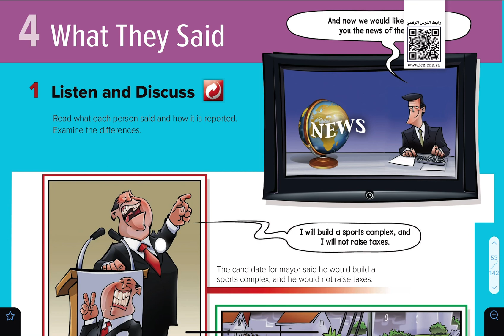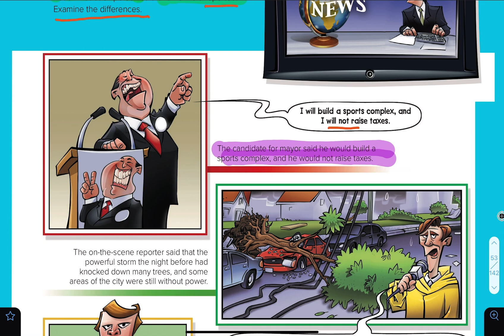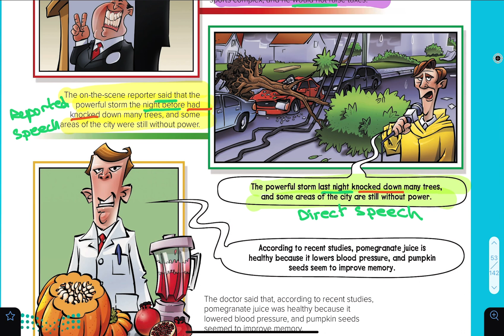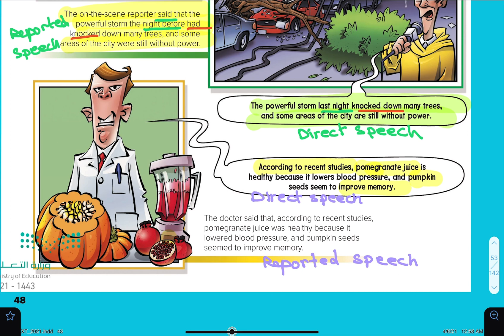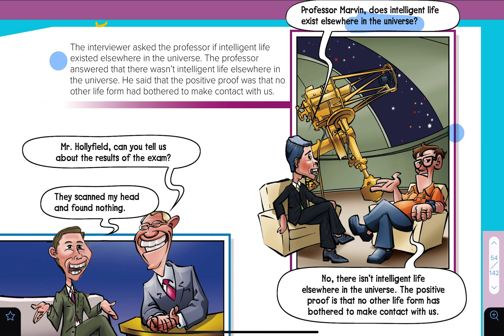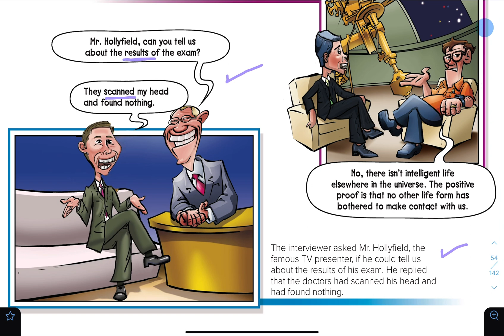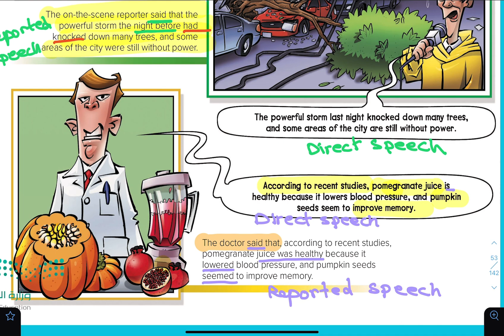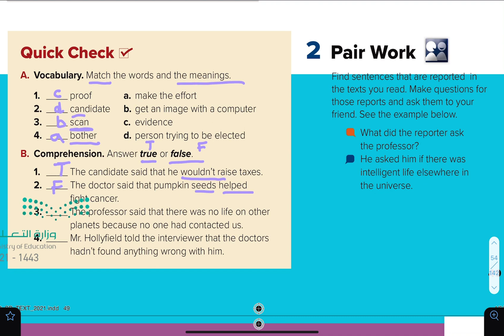Mega Goal 1.3 | الصف الأول ثانوي | Unit 4 | 1 Listen & Discuss